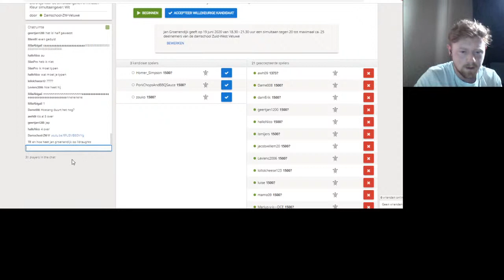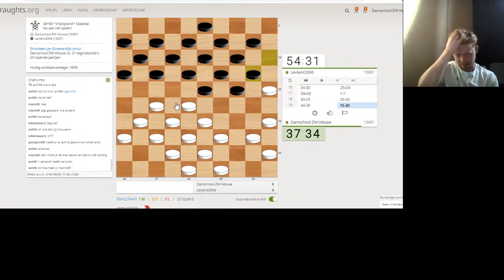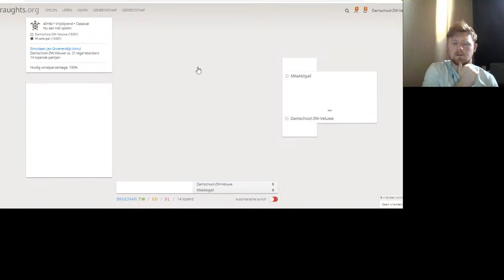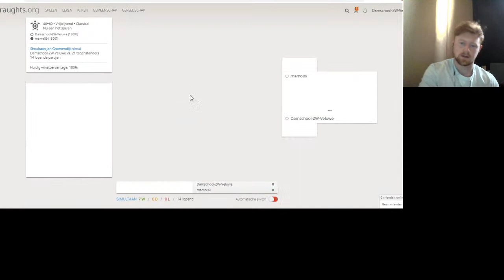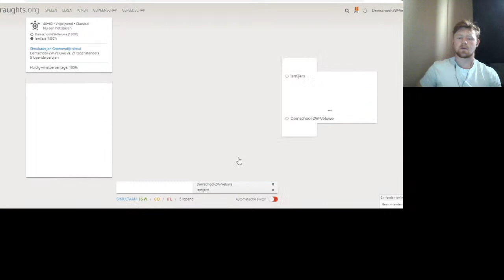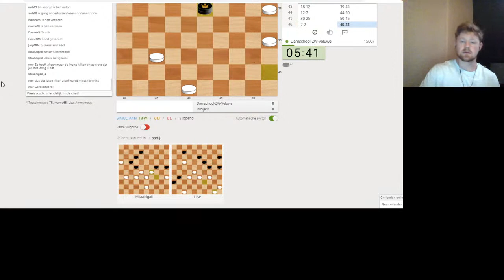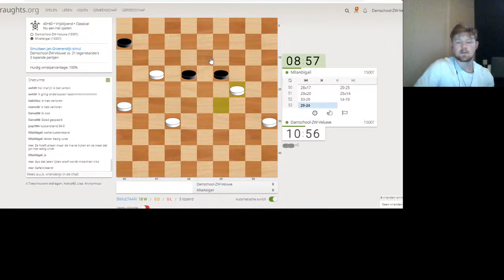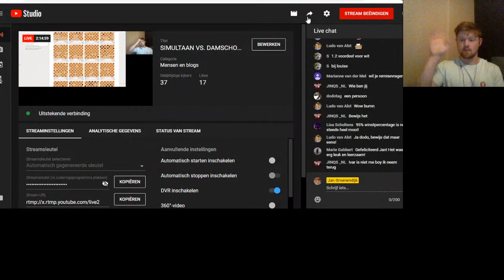SIMULTAAN VS. DAMSCHOOL ZUID-WEST VELUWE!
Vanavond vanaf 18:30 speel ik ter gelegenheid van de afsluiting van het seizoen een simultaan tegen de deelnemers van de damschool ZWV!